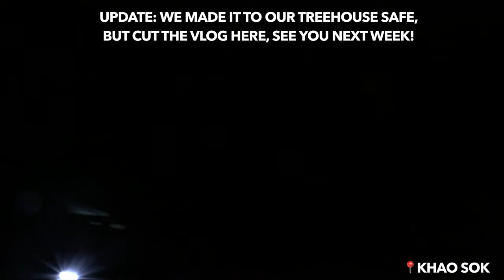ZIP LINING FROM CITY TO CITY - Thailand Vlog 4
The backpacking has started, spent a couple days in Phang-nga then took our bikes to Krabi for a few days, went back to Phang-nga then a 2.5 hour drive to our tree house in the middle of a national park.